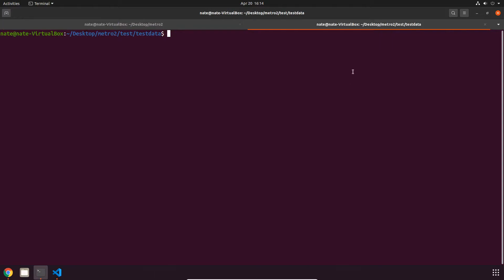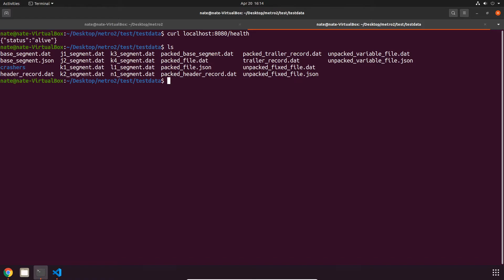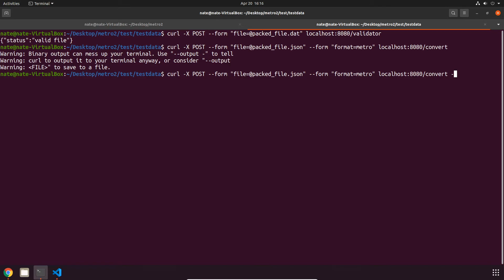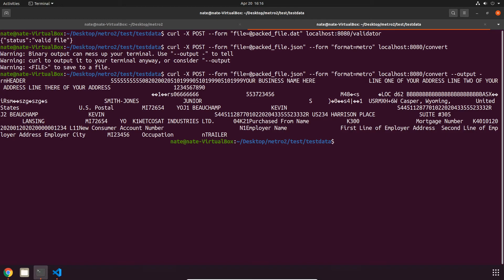Moov Metro2 API tutorial - validation and JSON conversion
The Moov Metro2 API provides numerous operations for Metro 2 files, including validation and conversion to JSON format. In this video, we cover how to get started with the API using Docker and run through a few basic examples of validating and converting files.

Please let us know if you encounter any issues in the comments below. Thanks!

(This video uses Moov Metro2 v0.2.7)

Timestamps:
0:00 - Intro to Metro 2
0.28 - Initial Setup Using Docker
1:05 - Validating a File
2:07 - Converting a File from JSON
3:02 - Converting a File to JSON